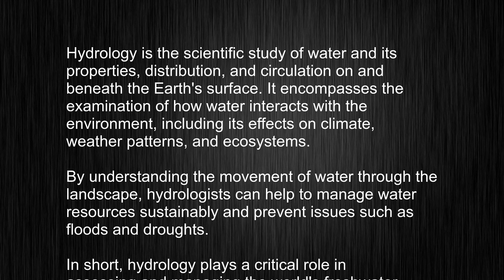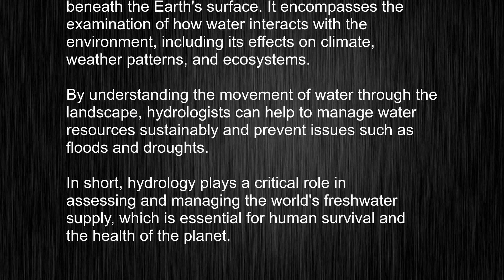Learn How to Pronounce and Use "hydrology" in English Like a Boss!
This video tells you what "hydrology" means, how to pronounce it, provides a pronunciation guide and an accurate definition.
   00:00 Pronunciation
   00:24 Meaning

   - What is the meaning of hydrology
   - How to say hydrology
   - What is the definition of hydrology
   - How to pronounce hydrology

   Visit our free audio/video dictionary tutorial to learn how to correctly pronounce words/names and to learn their meanings, definitions, just like hydrology definition and meaning in Merriam-Webster, hydrology definition and meaning in Collins English Dictionary, hydrology definition and meaning in The Oxford English Dictionary, hydrology definition and meaning in Longman Dictionary of Contemporary English, hydrology definition and meaning in Cambridge Advanced Learner's Dictionary, and more.